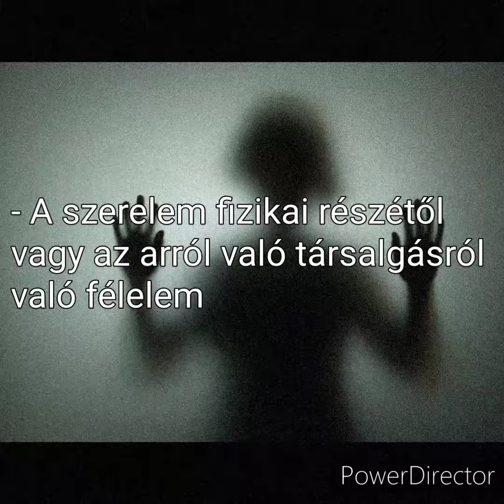Fóbiák - Erotofóbia - A szerelem fizikai részétől való félelem